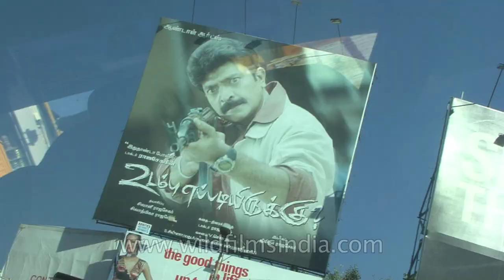Municipal Corporation of Chennai building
Chennai, formerly known as Madras, is the capital of Tamil Nadu. It is the fourth most populous metropolitan city and the sixth most populous city in India. Chennai is the second largest exporter of software, informative technology (IT) and information-technology-enabled services (ITES) in India. Chennai accounts for 30% of India's automotive exports and 40% of auto components because of which the city is called as the "The Detroit of Asia".

Chennai is also known for its classical dance shows and Hindu Temples. It is an important centre for Bharat Natyam (a classical dance form) Carnatic Music and host a large cultural event, the annual Madras Music Season, where hundreds of artists performs.

Chennai is the base for the large Tamil movie industry, Kollywood. The industry makes more than150 tamil movies a year. Music maestro A.R. Rahman took Chennai to international fame by winning two Oscars, two Grammy Awards in 2009.

Among Chennai's festivals, Pongal is celebrated over five days in January. Almost all major religious festivals such as Deepavali, Eid and Christmas are celebrated in Chennai. Tamil cuisine in Chennai includes vegetarian and non-vegetarian dishes. Many of the city's restaurants offer light meals or tiffin, which usually include rice-based dishes like pongal, thosai, idli and vadai, served with steaming hot filter coffee.